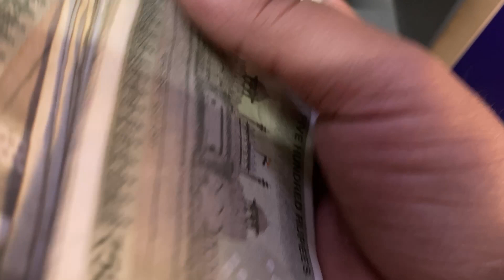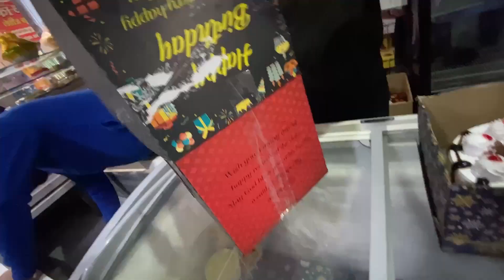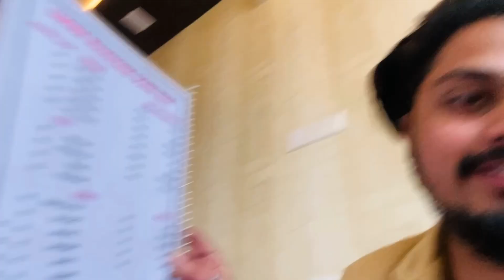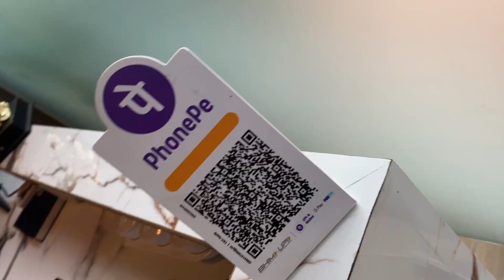Birthday sopping |K.Y.J 128| #016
WOW! Birthday Celebration Shopping Pe mila Biggest Surprise & Most Costl...

Promotional Purpose. We Do not Wish to make any Commercial Use of this & Intended to Showcase the Creativity Of the Artist Involved.*
*The original Copyright(s) is (are) Solely owned by the Companies/Original-Artists)/Record-label(s).All the contents are intended to Showcase the creativity of the artist involved and is strictly done for a promotional purpose.*